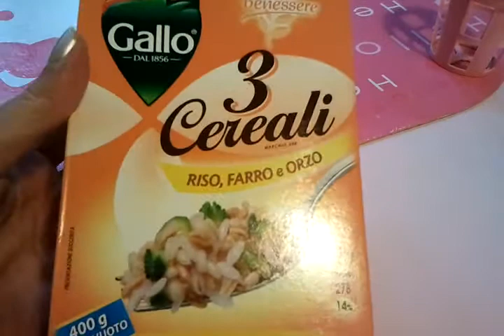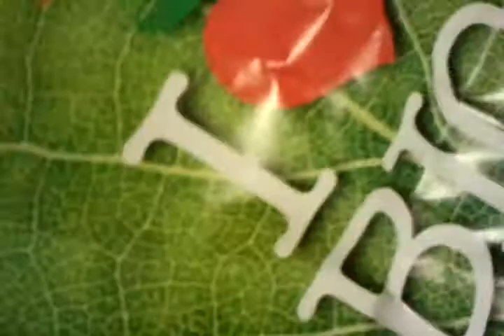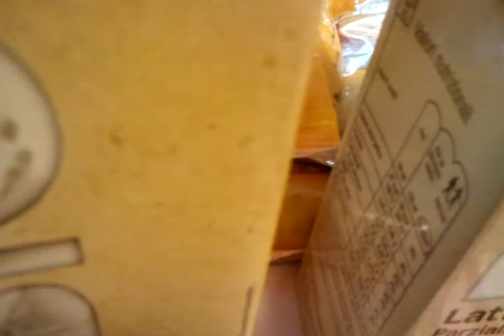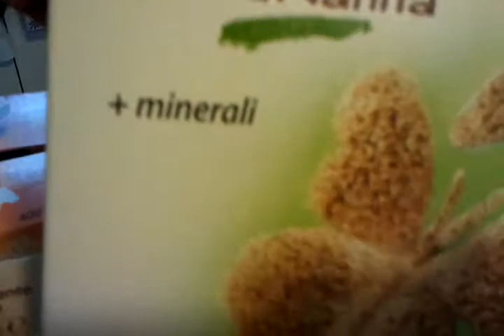Spesa Biologica n 2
Ciao ragazzi e ragazze ecco la seconda spesa biologica gia provati alcuni prodotti il latte è buonissimo, la polpa di pomodoro buona, i piselli ottimi, lenticchia buonissimi sara un impressione mia ma la differenza si nota , la marmellata senti proprio il frutto reale in questo caso i mirtilli spero questi video vi piacciano un bacio a tutti(:(:(: